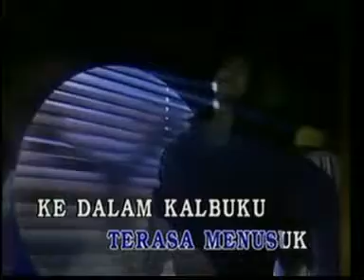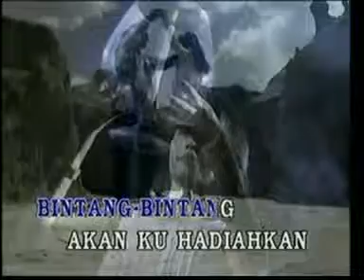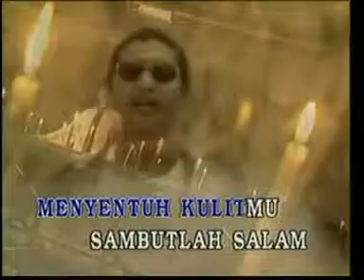Dangdut Bukan Sembarang Cinta Ashraf